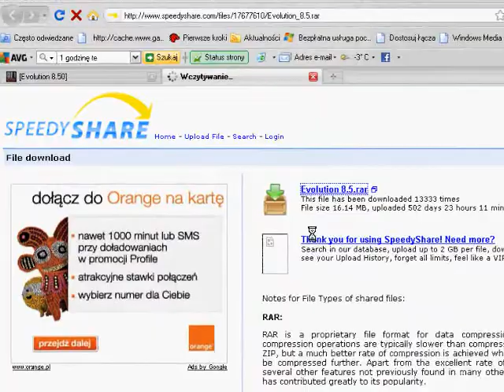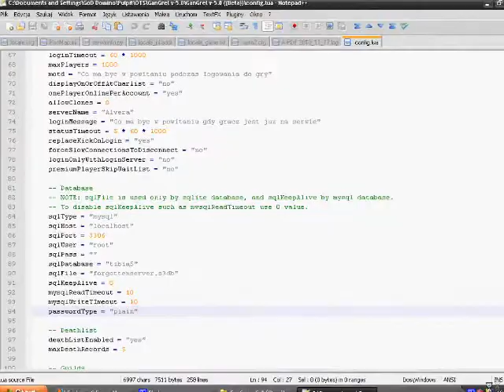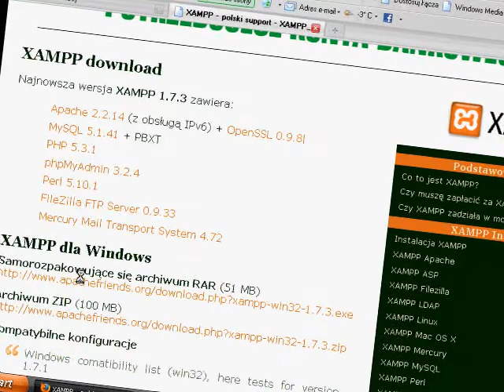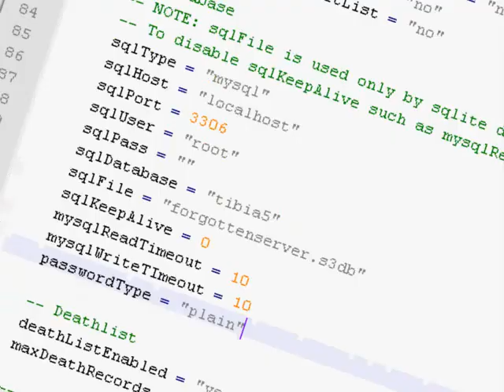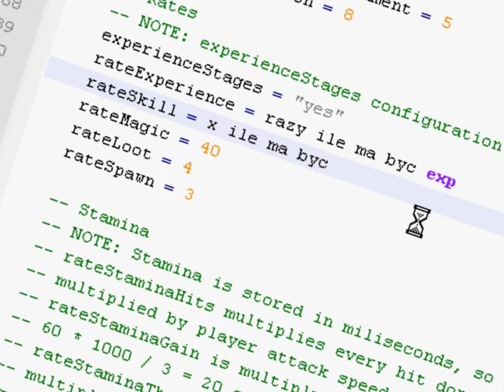Jak zrobić OTS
Przygotowałem poradnik jak zrobić OTS..
Linki:
Silnik: